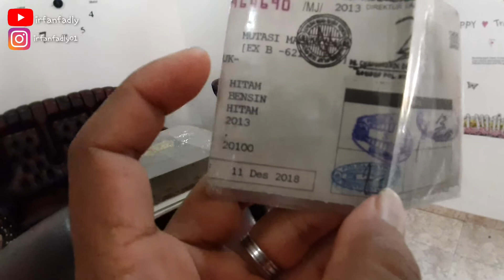Jual ninja 250 carbu 2010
Bismillah
Kali aja ada yng minat ni ninja 250 carbu th 2010, pjak mati 3 thun,ane priksa sih pling 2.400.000 byar pjaknya
Klw mnat hbungi no ini aja ya 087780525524 atau comen aja ya
Mksih
tgl 15 agustus th 2020